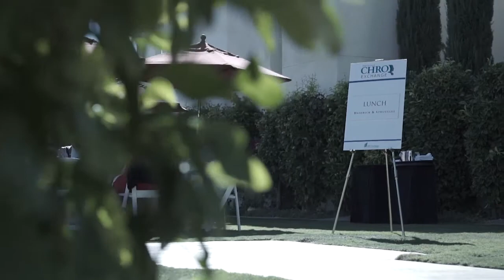Delegates Discuss the Chief Human Resources Officer Exchange